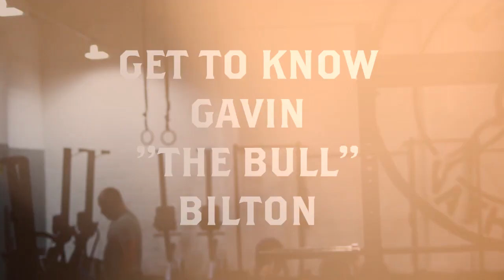Get To Know: Gavin "The Bull" Bilton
This is a promotional video we produced for Power Athletics Caerphilly.

Interested in this kind of video for your fitness business? Get in touch: